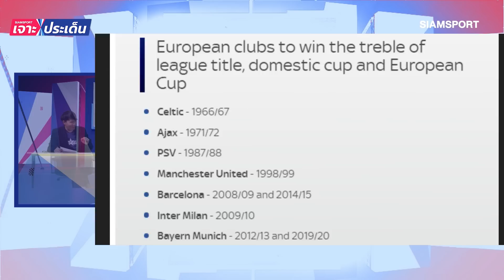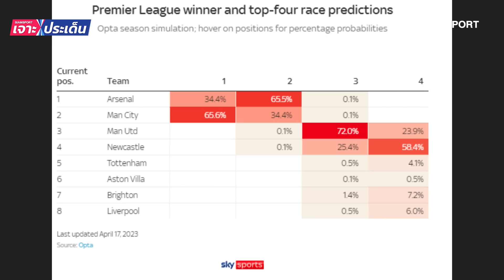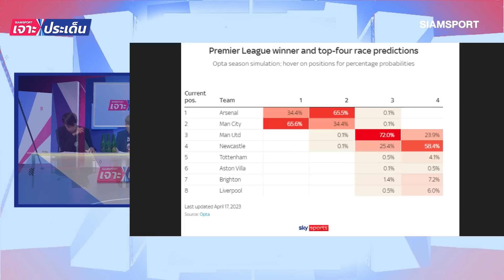เจาะความโหดเรือใบสีฟ้า หรือปีนี้จะถึงฝัน 3 แชมป์? | Siamsport เจาะประเด็น 20.04.66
วิเคราะห์เส้นทางแต่ละถ้วยของแมนซิตี้ สู่เส้นทาง 3 แชมป์ ติดตามได้ใน Siamsport เจาะประเด็น

ไม่พลาดทุกข่าวสารวงการกีฬา เพียงติดตามเราในช่องทางต่างๆ